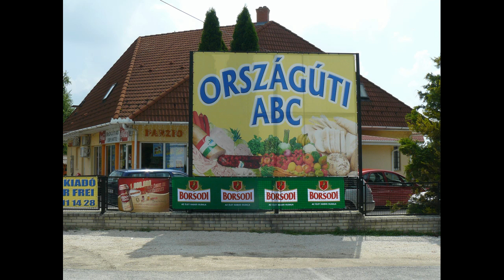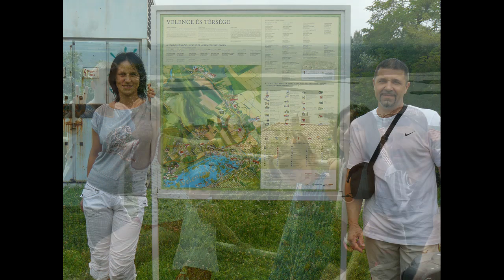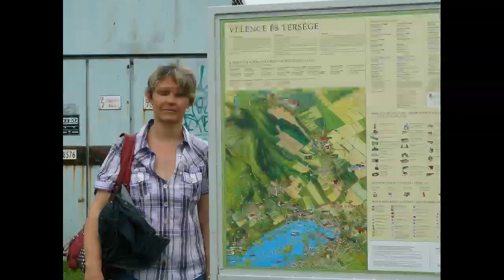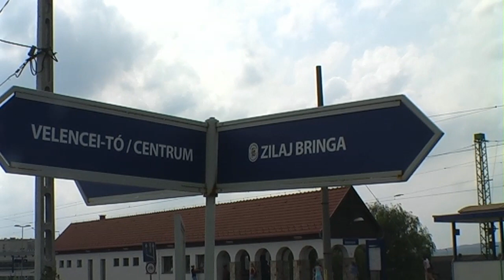2014.07.28-31.Velencei tónál........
Nyaralásunk szép pillanatai!